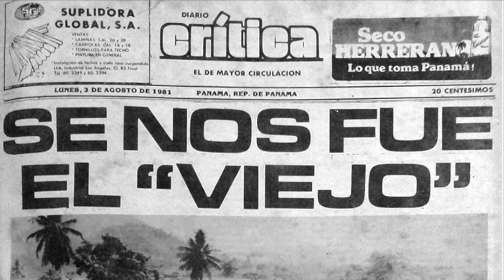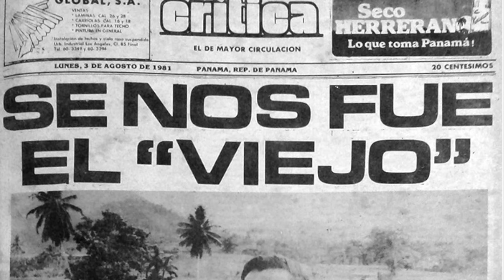MUERTE DE OMAR TORRIJOS